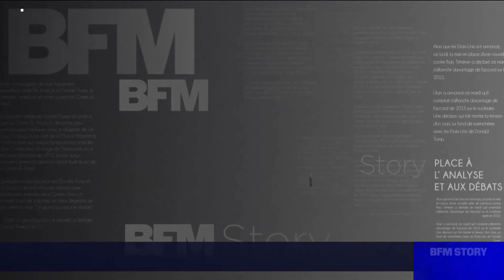BFMTV | Les histoires du jour (début) • Marschall Truchot BFM Story – 16h50, lundi 28 août 2023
Booonjour ! En cette journée de rentrée 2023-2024, je vous propose de voir le début de Marschall Truchot BFM Story.
• À retrouver sur BFMTV, du lundi au vendredi, entre 16h50 et 18h50.
Droits : Altice Media
Diffusé sur BFMTV, le 28 août 2023 à 16h50